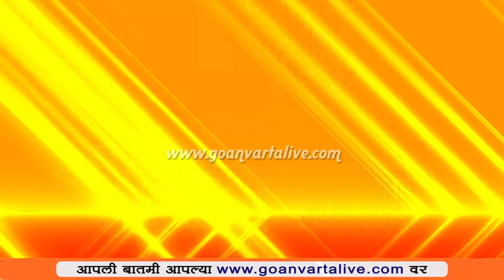Headlines | महत्त्वाच्या 25 घडामोडी एका क्लिकवर